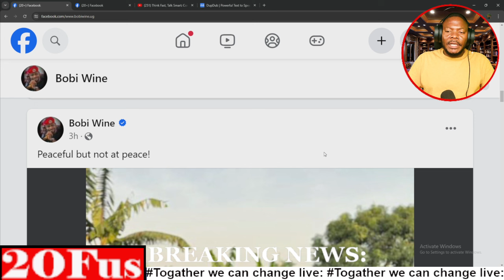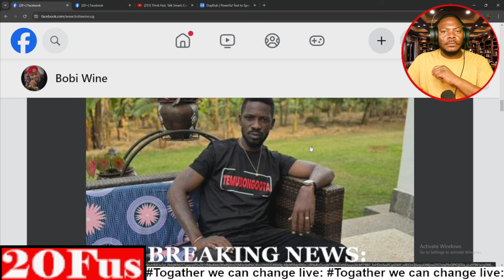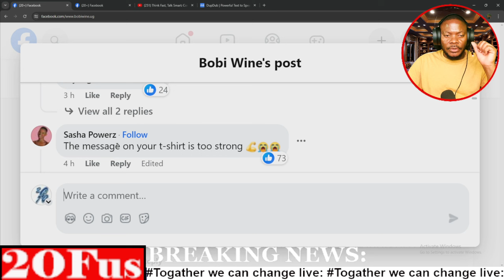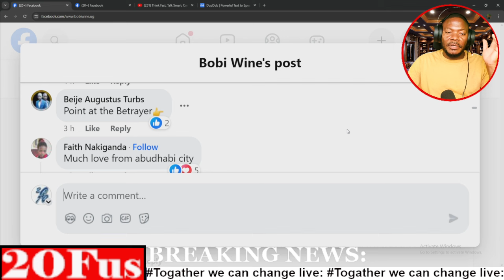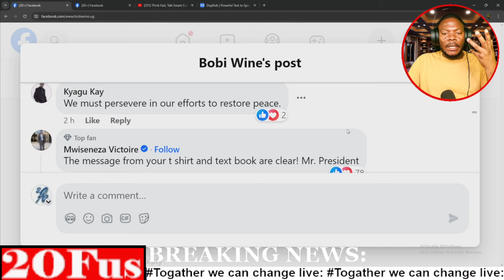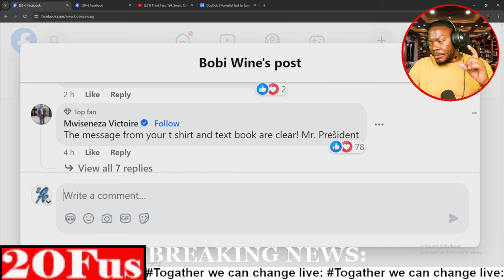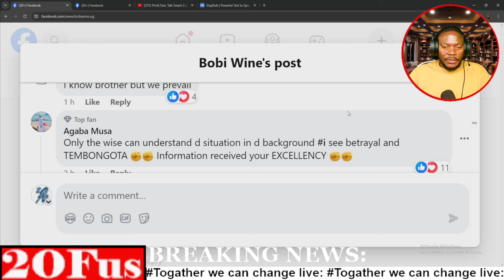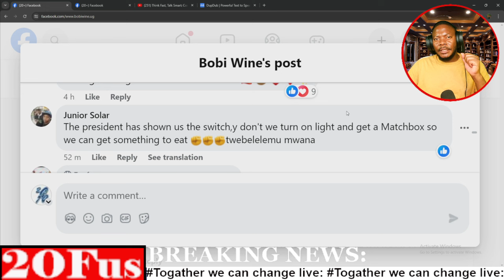PULEZIDENTI BOBI WINE ASINDISE OBUBAKA MUBIFANANYI! TEMUBONGOOTA NE BETRAYAL